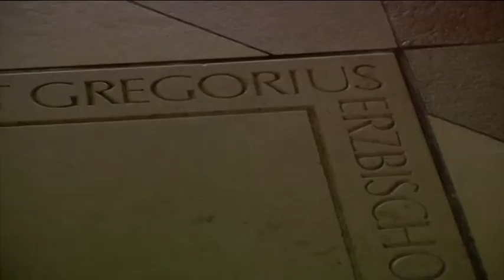Fragment from the film "From Ararat to Europe" German 3